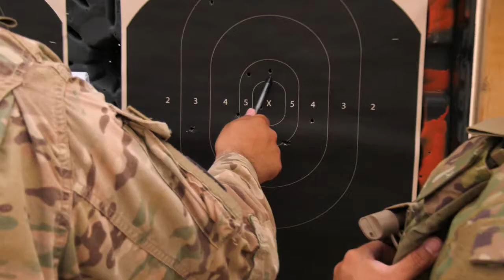Task Force Spartan 2nd Annual Small Arms Marksmanship Competition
KUWAIT
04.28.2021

Soldiers from across Task Force Spartan came together to find out who is the best shooter in the task force. The two day competition was held at Udari range complex in Kuwait and consisted of two weapon systems, the M4 and the M17.

Film Credits: Video by Sgt. Samuel De Leon
Task Force Spartan

Task Force Spartan
111th Engineer Brigade
Task Force Avalanche
36th Inf. Div.
Task Force Hell Hound
130th FAB
D Co. 3-172
Task Force Spartan
Task Force Avalanche
Sgt. Sam DeLeon